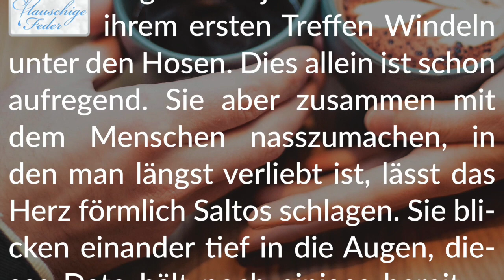Story Info: Das Windel-Date 🌧 Eine knisternd erotische Lovestory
Wir wünschen viel Spaß mit dieser aufregend-liebevollen Diaper-Story.